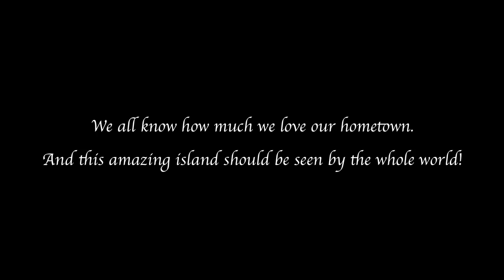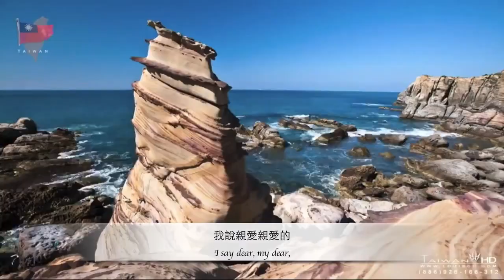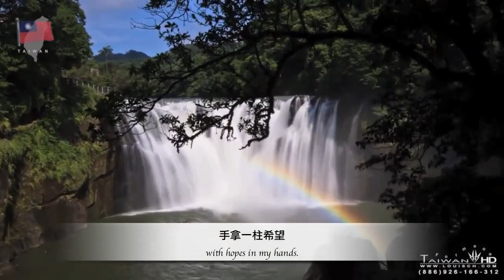活在台灣有多美好呀 ? Heartbeat of Taiwan with English sub (台灣心跳聲中英字幕)